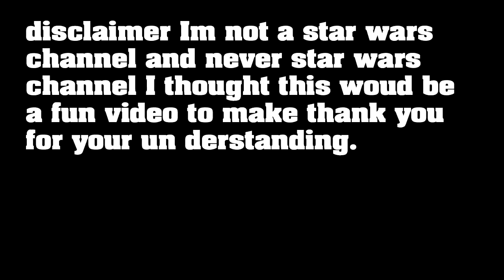Blind Reaction Star Wars The Clone Wars Official Trailer Disney+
Star Wars The Clone Wars of .Disney Disney Disney and all related characters belong to Disney. I own only my voice.